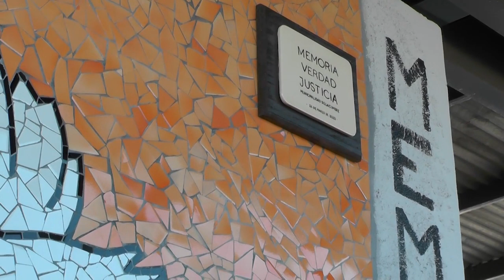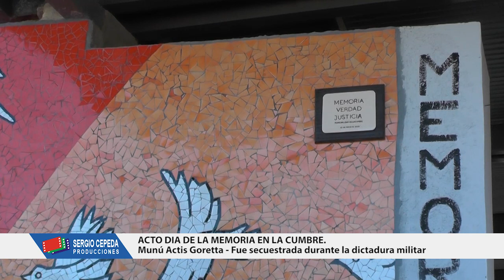ACTO DIA DE LA MEMORIA LA CUMBRE 2024 PALABRAS DE MUNU ACTIS GORETTA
Acto Dia de la Memoria realizado el 24 de marzo 2024. Inauguración de mural, y palabras de Munú Actis Goretta.
instagram Canal 11 La Cumbre.com.ar